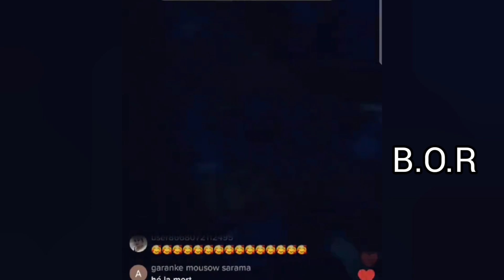2ème partie Binguini bakhaga répond son Ex Mari